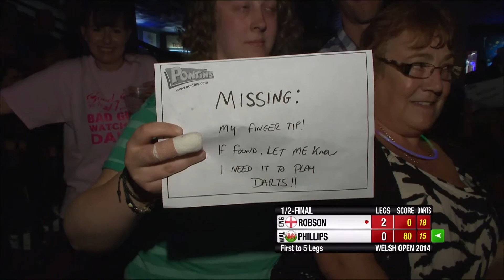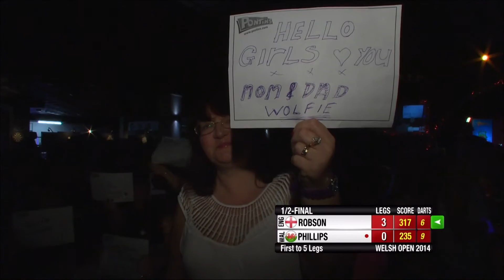Robson V Phillips SF Welsh Open